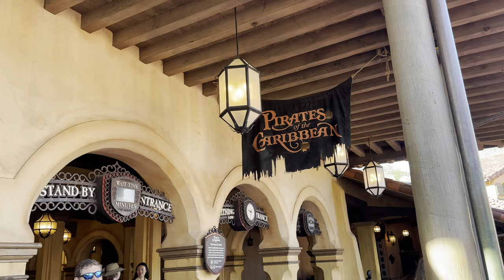Pirates of the Caribbean - Disney's Magic Kingdom Park - Front Row POV [4K]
Ahoy there! Pirates of the Caribbean is a staple at the Disney parks around the world, with the original attraction opening at Disneyland in California in 1967! To this day, this ride is a fan favorite and a rite of passage when visiting the Disney parks! Enjoy this 4K viewing of one of the best rides at the Magic Kingdom!

All footage in this video was shot on iPhone 14 Pro at 4K 60fps. Feel free to use any of the footage from this video in your own video so long as you give credit!